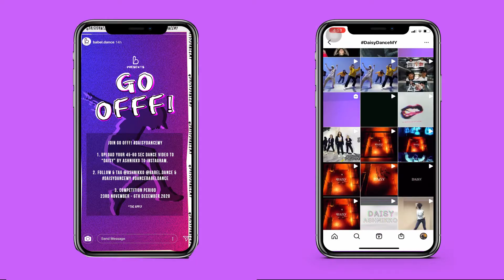Babel Dance: Event Organiser Reel